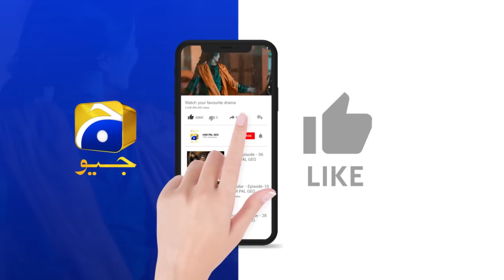Tere Bin Episode 37 Teaser - HAR PAL GEO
Tere Bin Episode 37 Teaser - 25th April 2023 - HAR PAL GEO

Writer: Nooran Makhdoom
Director: Siraj ul Haq
Producers: Abdullah Kadwani & Asad Qureshi
Production House: 7th Sky Entertainment

Cast :
Haris Waheed
Agha Mustafa